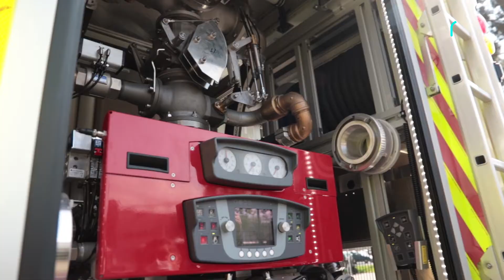Entrega de Carros de Bomberos de Quilicura